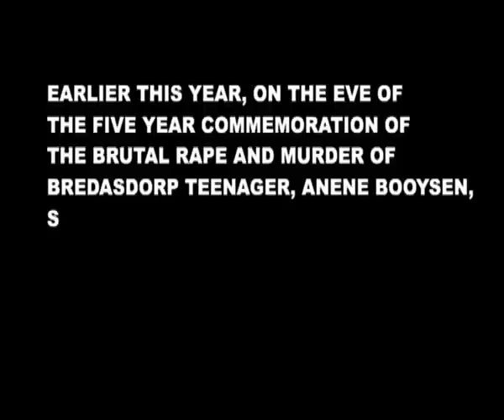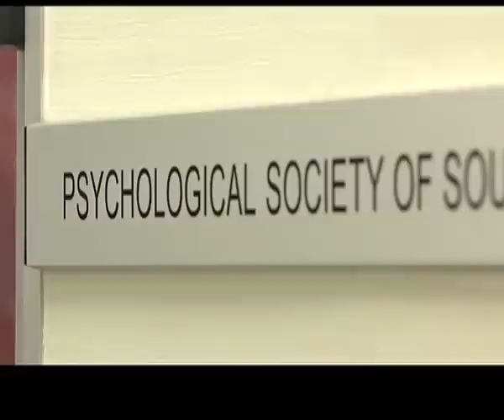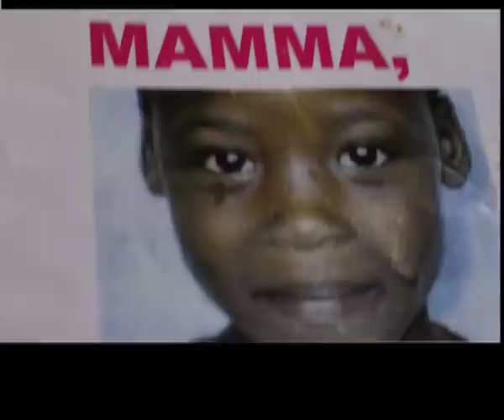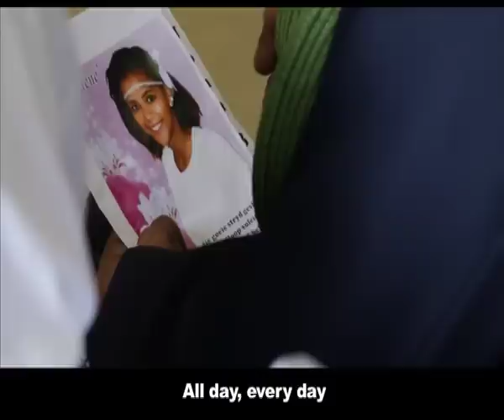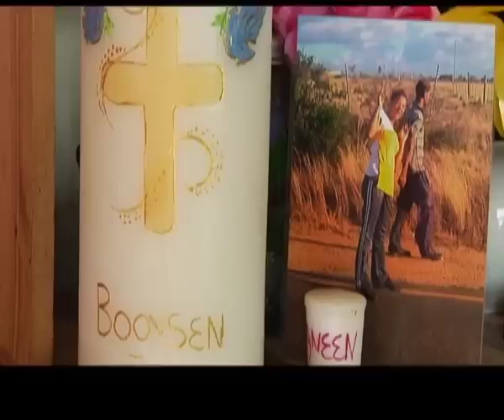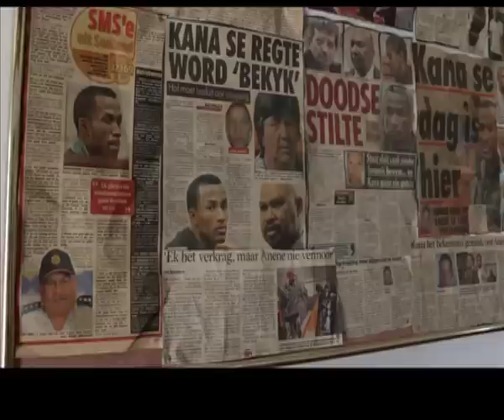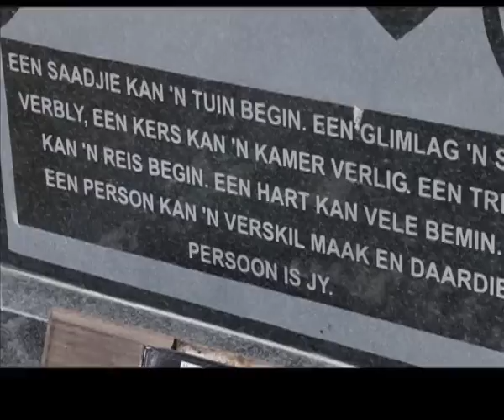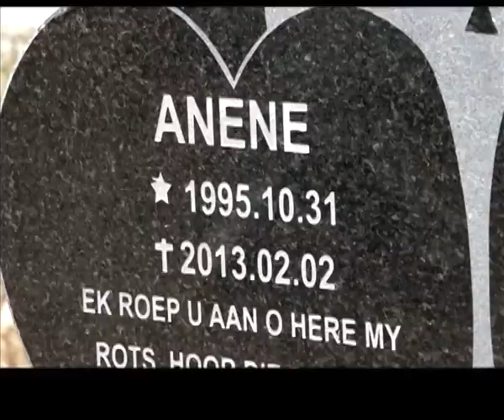Special Assignment, 11 November 2018